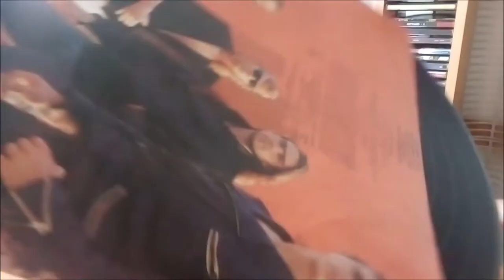LP / Gamma Ray – Sigh No More / 1991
Druhé album německých Gamma Ray v podání :  Ralf Köhler, Tommy Newton, Piet Sielck, Uwe Wessel, Uli Kusch, Dirk Schlächter, Kai Hansen, Tommy Hansen, Ralf Scheepers